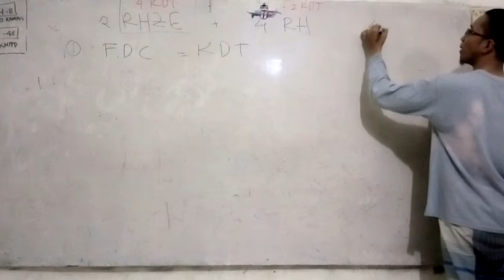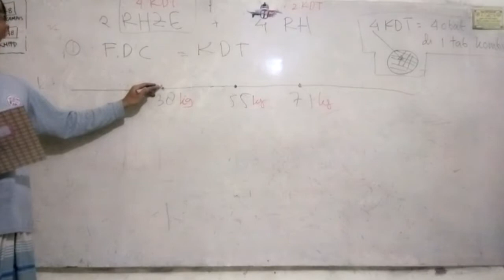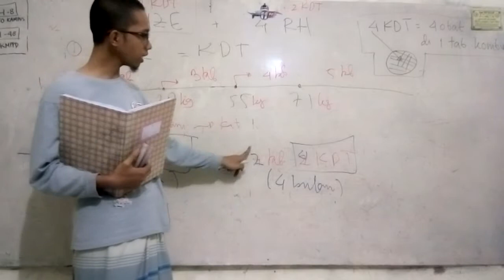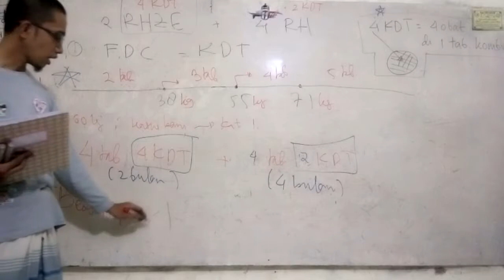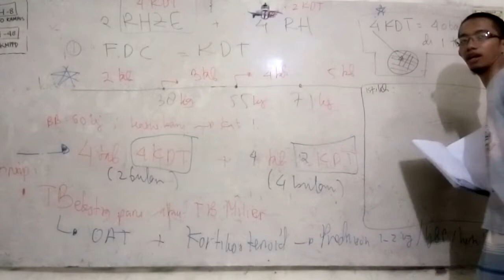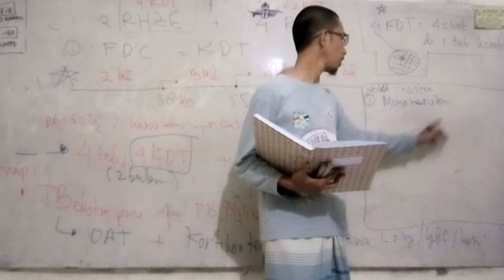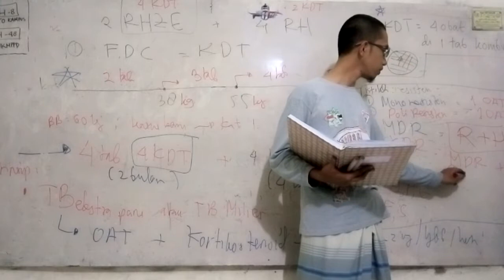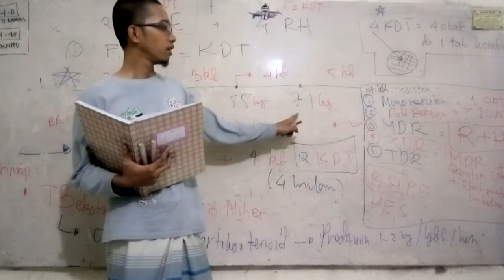tuberculosis 4 UKMPPD UKDI dokter